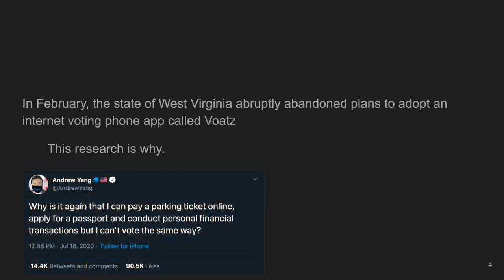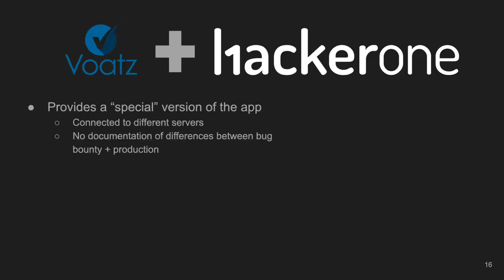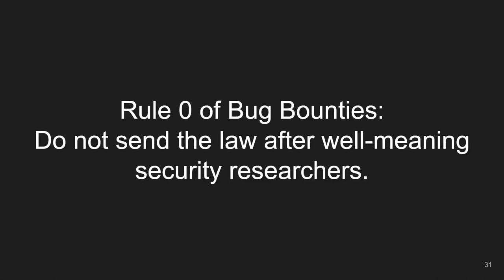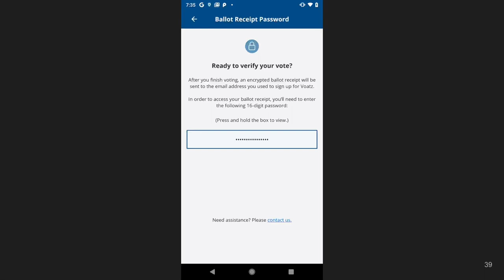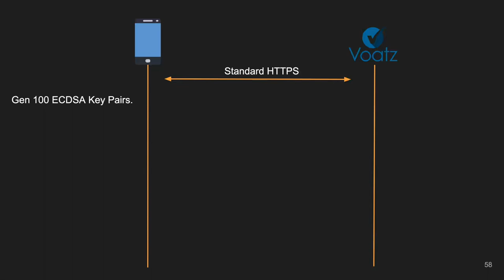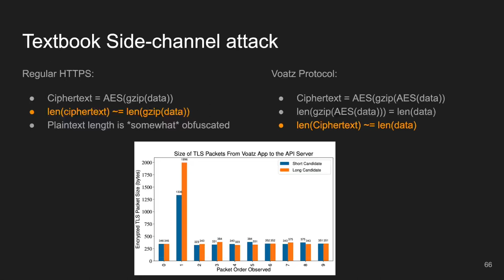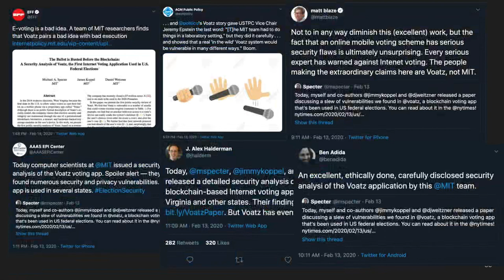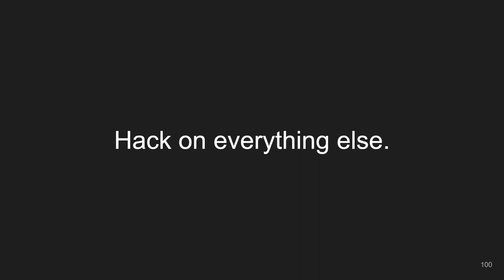DEF CON Safe Mode Voting Village - Michael A Specter - The Ballot is Busted before the Blockchain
In the 2018 midterm elections, West Virginia became the first state in the U.S. to allow select voters to cast their ballot on a mobile phone via a proprietary app called “Voatz.” Although there was no public formal description of Voatz's security model, the company claimed that election security and integrity were maintained through the use of a permissioned blockchain, biometrics, a mixnet, and hardware-backed key storage modules on the user's device. In this work, we present the first public security analysis of Voatz, based on a reverse engineering of their Android application and the minimal available documentation. We performed a cleanroom reimplementation of Voatz's server and present an analysis of the election process as visible from the app itself.

We find that Voatz has vulnerabilities that allow different kinds of adversaries to alter, stop, or expose a user's vote, including a sidechannel attack in which a completely passive network adversary can recover a user's secret ballot. We additionally find that Voatz has a number of privacy issues stemming from their use of third party services for crucial app functionality. Our findings serve as a concrete illustration of the common wisdom against Internet voting, and of the importance of transparency to the legitimacy of elections.